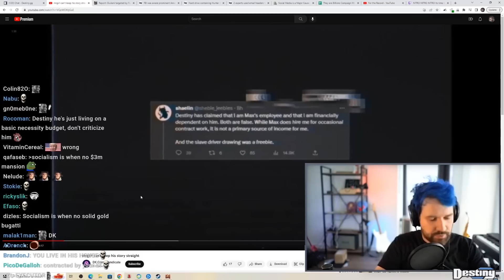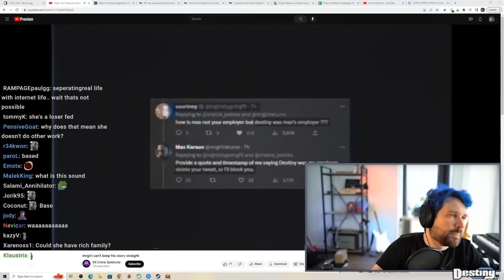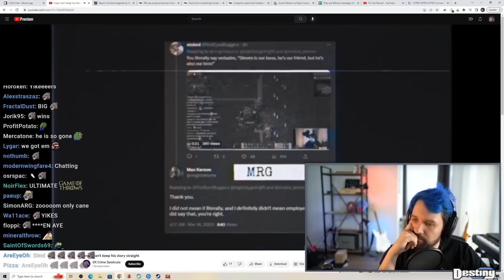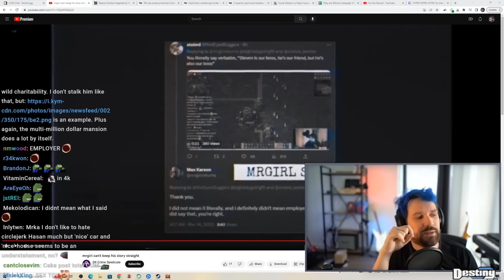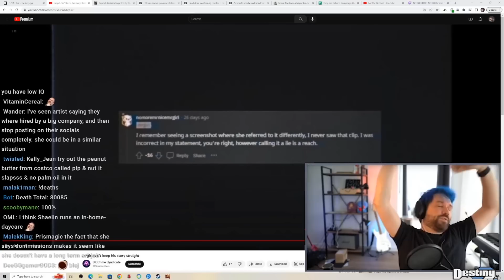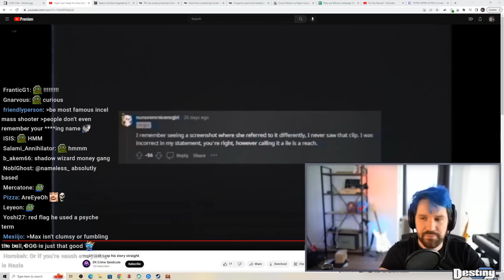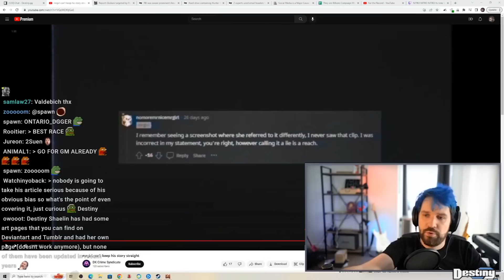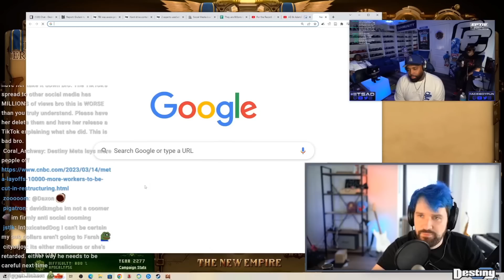Destiny Explains What Makes MrGirl Scarier Than His Other Enemies